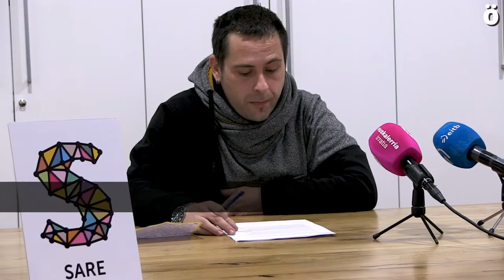Sare eta Etxeratek Nafarroako Parlamentuan presoen hurbilketaren aldeko adostasuna txalotu dute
Sare eta Etxerat pozik agertu dira atzo Nafarroako parlamentua lortutako adostasun politiko eta sindikal zabalagatik. PSNk, Geroa Baik, EH Bilduk, Podemos-ek eta Izquierda-Ezkerrak bat egin zuten Nafarroako presoak, kasu honetan, Iruñeko espetxera hurbil ditzaten eskariarekin. Nafarroako sindikatu guztiak ere batu dira aldarrikapen honekin.